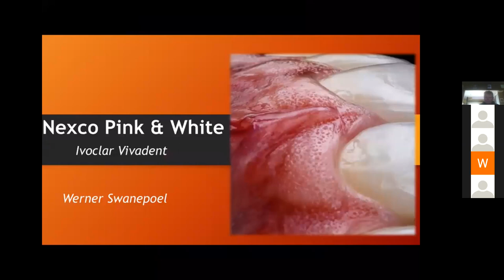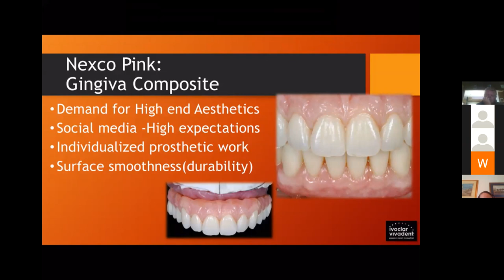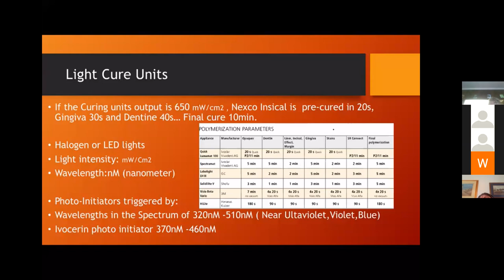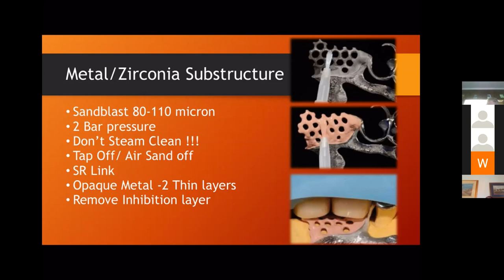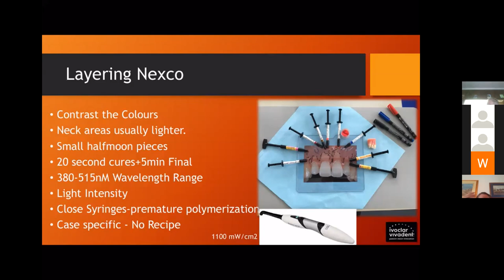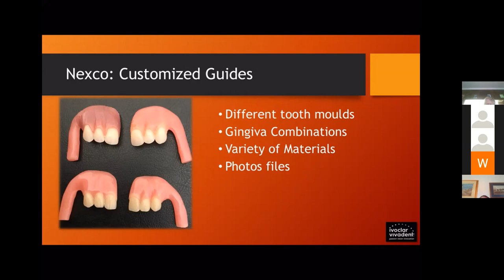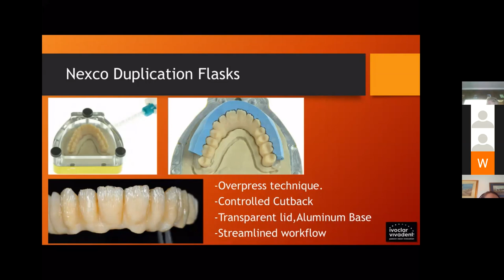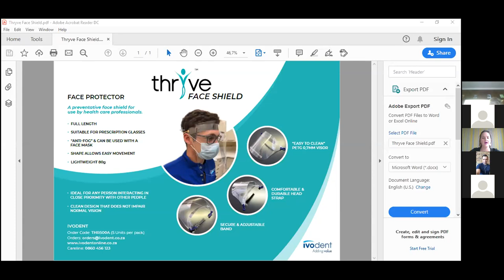Ivodent’s own technical advisor Werner Swanepoel - on the versatility of laboratory composites.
Ivodent Lockdown Online with Ivodent’s own technical advisor Werner Swanepoel shares his knowledge and experience with us on the versatility of laboratory composites. Not just creating gums on a hybrid abutment implant bridge, but also characterizing a denture with veins and stippling that not even you and I will immediately see that the patient is even wearing a denture. True art in its finest form! He talks through Nexco Composite Pink & White solution in the lab. Werner is a Dental Technologist with over 20 years of industry experience.
The Zoom Host is Dr Stephne Fenwick - Ivodent's clinical specialist consultant.